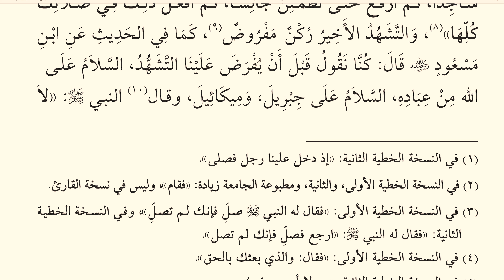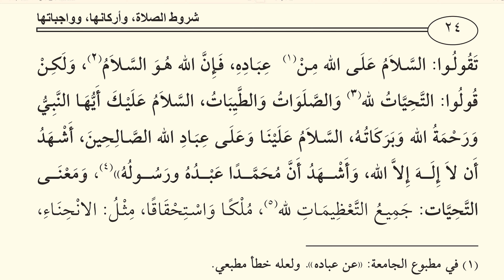Darsii 14 ffaa Shuruuxa salaataa الدرس الرابع عشر من شروط الصلاة واركانها وواجباتها